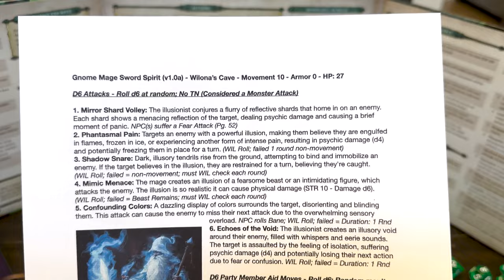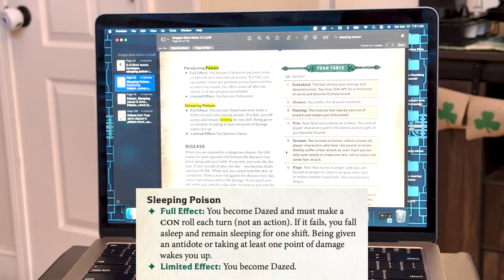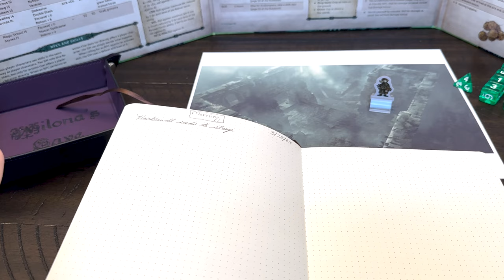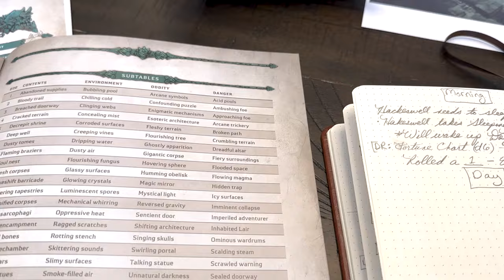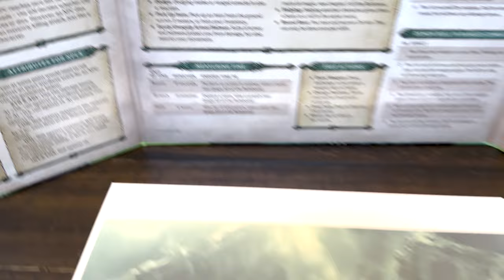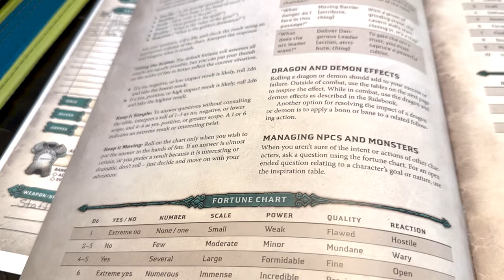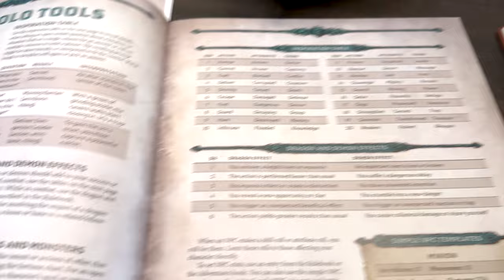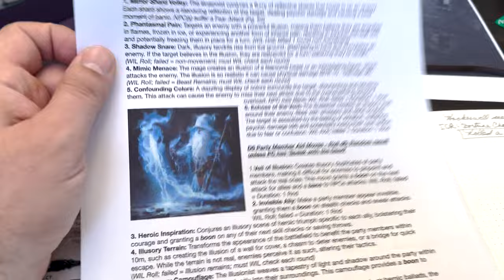Blade Whispers: Uncovering the Secret Within the Sword - Dragonbane (Ep. 10)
Continuing the Solo RPG adventure with Hackleswell a Mallard Scholar using Dragonbane RPG. Dragonbane is an amazing ttrpg system to play solo ttrpg with..

Timestamps
0:00 Intro
3:47 Gnome Mage Sheet
6:43 Adventure Continues
8:55 Map
10:03 Sleep
16:00 Inspiration Table
19:10 Solo RPG Tip
29:23 Fortune Chart